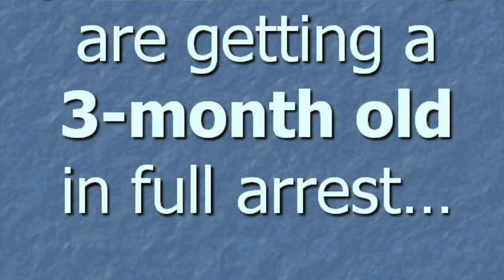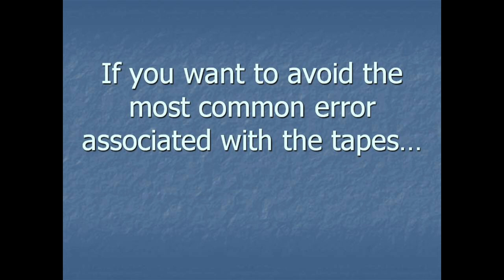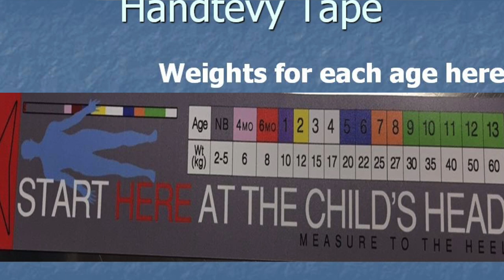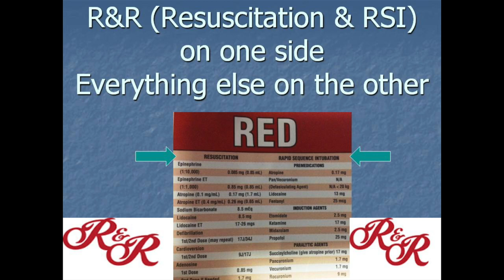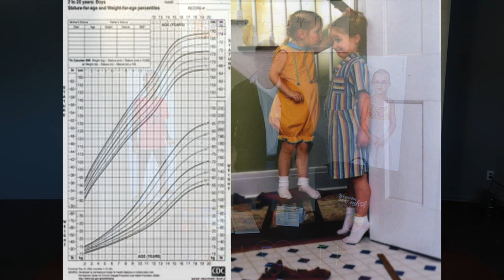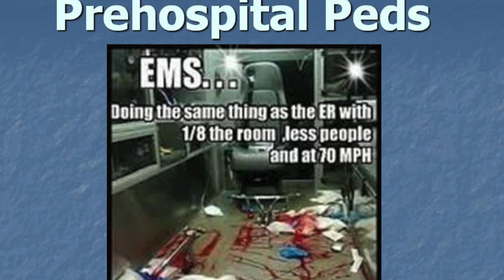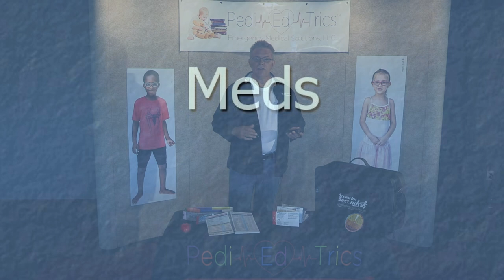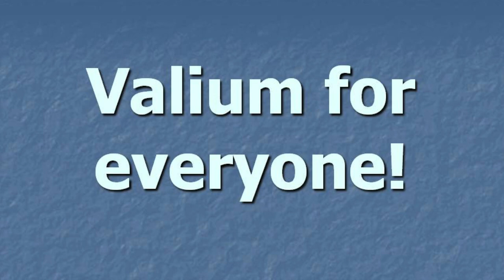Broselow Basics & Handling Handtevy Part 1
"Translating the Tape"  Video #1 of 4 ~ Where to start and how to understand the basics of Broselow and Handtevy color coding  systems. These videos by Scott DeBoer, international pediatric emergency nurse expert are meant to assist with our Pedi-Ed-Trics Scenarios In Second: Critical Calculations & Color Coding Kids Training Kit.
*Complete peds training/scenario kits available at PediEd.com